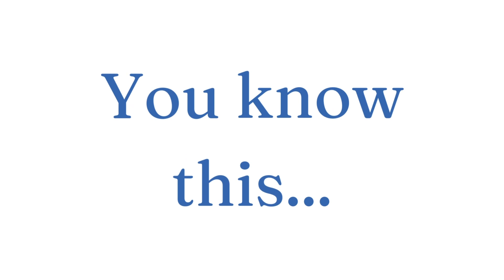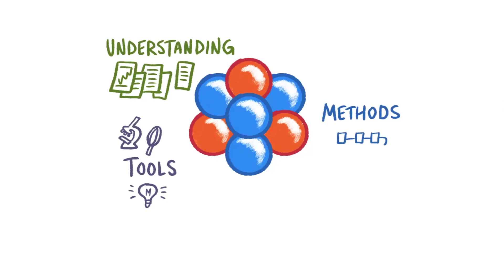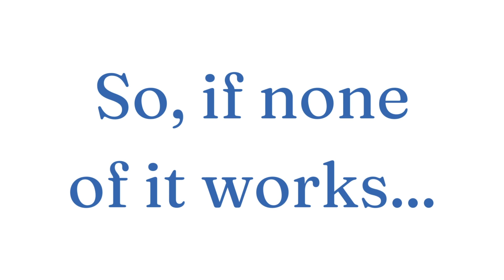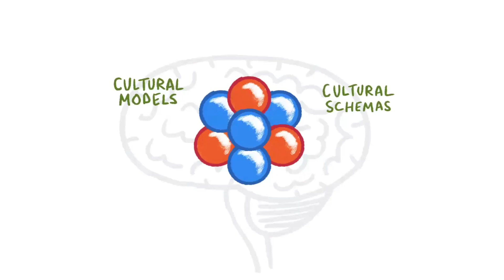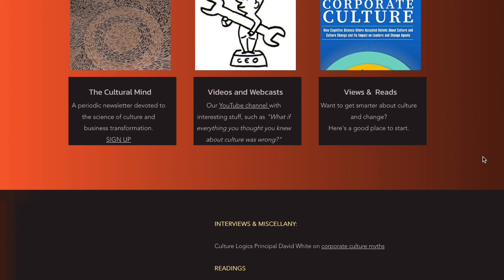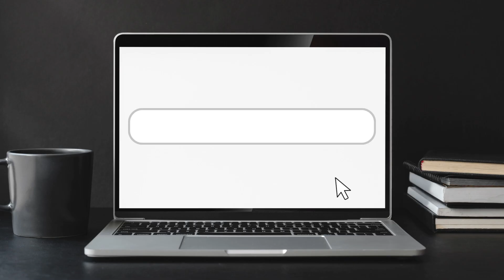Why Most Culture Change Doesn't Work (Chapter 1 of "How and Why Culture Blocks Change")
How should leaders intervene in culture?

Traditional or mainstream methods (e.g. training on values; treating "alignment", "accountability", or "collaboration" (etc.) as a behavioral problem; hiring a new crop of leaders, etc.) produce little in the way of change because they are based, at best, on 100-year old concepts, or at worst, on nothing at all. Few take into account what we know from the last 30 years of brain science and how that relates to culture.

This video is the first in a series focused on the cognitive science of culture and how this new science tells us much about why traditional approaches to business and culture change in organizations fall short of achieving their goals, and waste vast amounts of resources and money.

2:48: Why 70% of organizational transformations fail
2:53: Why the culture industry dumbs down culture for you
4:23: What culture is NOT
5:03: An overview of the new science (see Episode 3 for more detail)